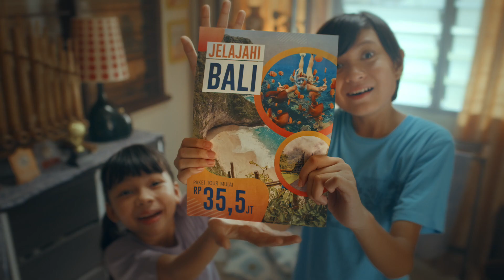Menu Receh McD mulai Rp6 ribuan!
Bilang “Iya” selalu bisa hemat di McD! Lengkapi momen berharga dengan terjangkau. Mulai Rp6 ribuan aja untuk Menu Receh.
Nikmati bersama keluarga atau teman di McDonald’s terdekat sekarang!